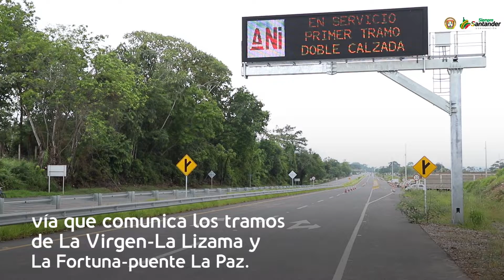¡Le seguimos apostando a la conectividad en Santander! | Gobernación de Santander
Gracias a la gestión del gobernador @MAguilarHurtado, entró en operación la doble calzada de la concesión Ruta del Cacao, que corresponde a 40 km de vía nueva en el tramo que comunica a Bucaramanga con Barrancabermeja.